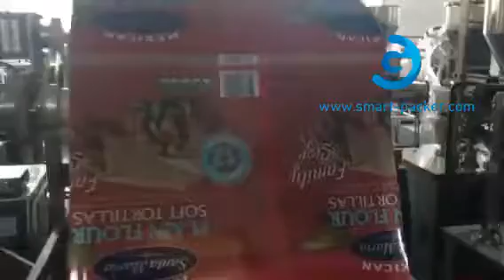Wäscherei Pulver SAMLL BAG Verticl Forming Füllung Dichtungsmaschine Pulverbeutel Beutel Verpackungs